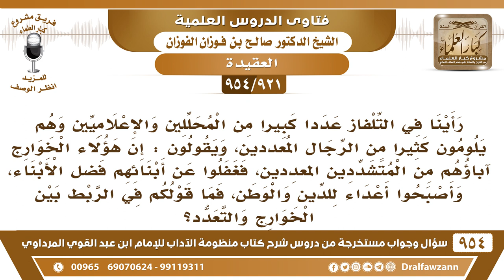[921 -954] بعض الإعلاميين يقول: إن سبب توجه بعض الشباب لمذهب الخوارج سببه أن أباءهم عددوا الزوجات..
-[921 /954] السؤال: رأينا في التلفاز عددا كبيرا من المحللين والإعلاميين وهم يلومون كثيرا من الرجال المعددين، ويقولون: إن هؤلاء الخوارج آباؤهم من المتشددين المعددين، فغفلوا عن أبنائهم فضل الأبناء، وأصبحوا أعداء للدين والوطن، فما قولكم في الربط بين الخوارج والتعدد؟
الجواب: هذا من الظلم، والقول على الله بغير علم والتهكُّم بأحكام الله تعالى، لا يجوز الكلام هذا، وأنا قلتُ لَكُم أن وسائل الإعلام -في الغالب- أنها تمشي على مُخططات الكفار، وتأخذ بأفكار الكُفار، وتُريد أن تُرضي الكفار، وأن تلوم الإسلام والمسلمين، هذا من الظُّلم والعدوان، ومن اتِّهام الله جل وعلا في أحكامِهِ وتشريعِهِ، فلا يجوز الكَلَام هذا، قد يكون هذا ردة عن دين الإسلام لمن تكلَّم بِهَذا الكلام، وقال: إن تعدد الزوجات أنه من مذهب الخوارج، وأنه يُسبب في الأولاد أنهم يعتنقون مذهب الخوارج، هذا كلامٌ باطل، وإذا تعمده الواحد يكون مُرتدًا عن دين الله، ﴿ذَلِكَ بِأَنَّهُمْ كَرِهُوا مَا أَنزَلَ اللَّهُ فَأَحْبَطَ أَعْمَالَهُمْ﴾ [محمد:9]، والعياذ بالله.
للاشتراك في قناة الشيخ صالح الفوزان
سؤال وجواب من شرح منظومة الآداب ( 945 ) مقطع

للاستفسار والإقتراحات والدعم
رئيس الفريق
لمشروع كبار العلماء